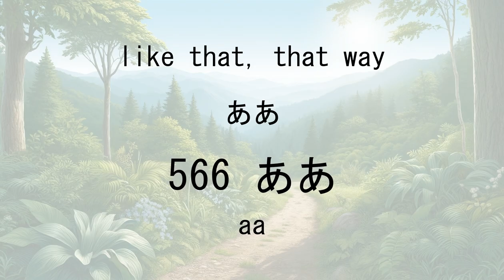【JLPT N4 Vocabulary】 #29 561~573 13 words